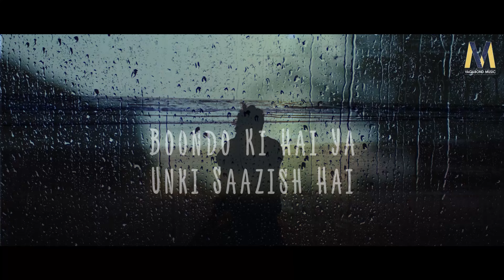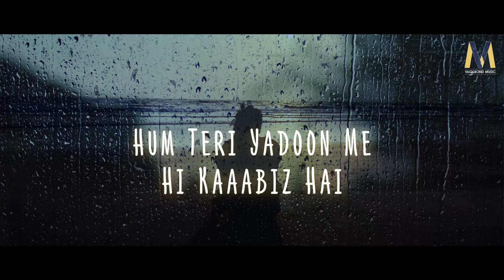Baarish Hai | Kaavir | New Release | Vagabond Music | Studio K | Single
Few come and  few go but a few remain!!
The tale of endless wait in the endless drops this season is here. "Baarish hai" by Kaavir is out now. Stream it on all your fav stores!!

Singer : Kaavir
Composer/Lyrics/Music : Kaavir
Music Production : Kaavir
Mix-Master : Studio K
Lyrical Video : Yash Visuals
Producer : Vagabond Music India

Lyrics:

Koi Unki Khair Batao ,koi unko dhondh ke Laooo..
Batten karne ki Unse Khwahish hai..

Koi humko ye samjhao , koi Unse poonch hi aao…
Ye boondhoo ki hai,ya unki saazish hai..

Unse Na mil sake joo
Baadloo se keh denge

Boonde barsaoo Naa is Barish me……..

Antra:
In kaakzoo pe teri Kalam se
Hum too likhe likhe,ghulne lage..

Ji bhar ke roo Lein mausam Sahi hai,
boondo ke beech se hi behke chale..

Aansoo mere ye kab se
Sookh gaye hai ab ye par
Hum teri yadoo me hi kaaabiz hai…

Unhe meri baat batao,koi unko ye sunwaao..
Batien karne ki unse hi khwahish hai..

Koi unko wapas lao, koi jhooth hi Kehke jao..
Yaa keh do ki jhoonthi abki ye baarish hai..

Asama se keh denge

Yadien hi barsaao is Barish me……..

Ooooooo
Ooooooo
Oooooo
Ooooooo

All Copyrights with Vagabond Music India 2024